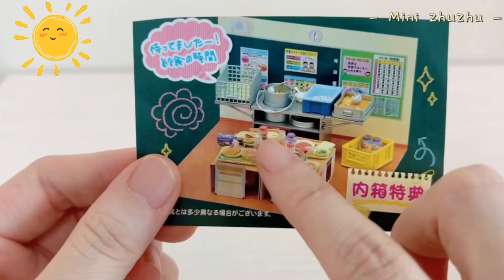Satisfying ASMR Video |Miniature ASMR|Lunch |Miniature Kitchen Re-MENT|Miniature Food|Cute Rabbit